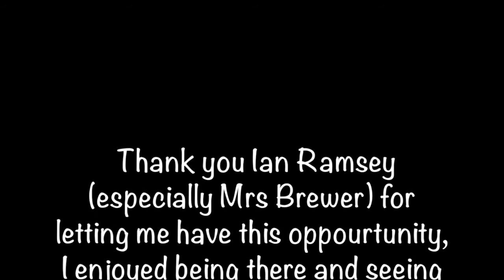A Spaceman Came Travelling Oboe Solo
A Spaceman Came Travelling, Oboe Solo as part of the Ian Ramsey Christmas Concert 2016. Piano accompaniment by Mrs E.Brewer.